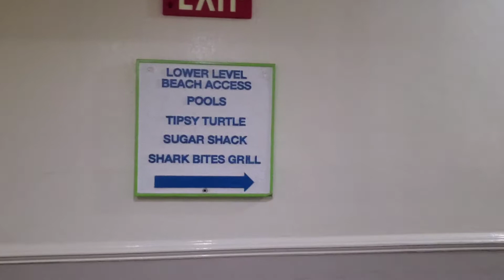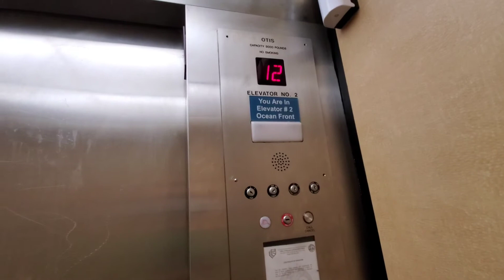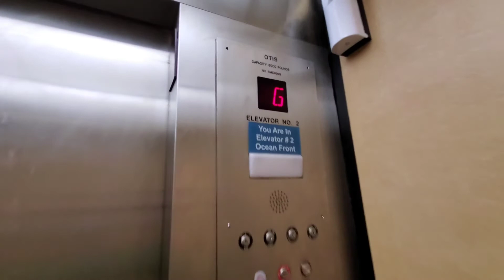Facilities+Thyssenkrupp/Otis Traction [Ocean-Front Wing] Elevators Landmark Resort, Myrtle Beach, SC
Thyssenkrupp/Otis Traction [North Wing/Ocean Front] Elevators Landmark Resort, Myrtle Beach, SC
Also we take a look at some of the facilties